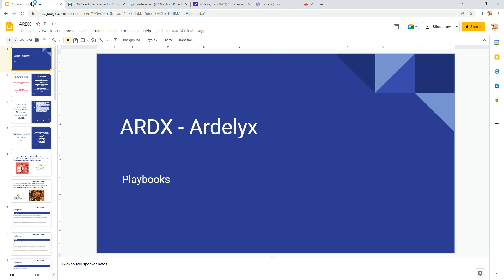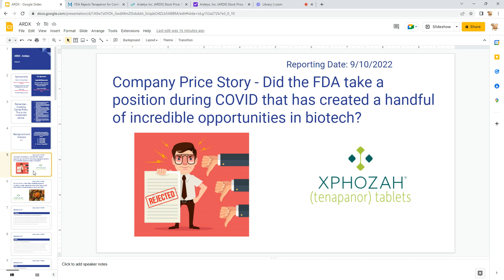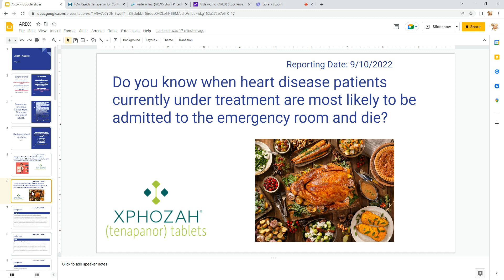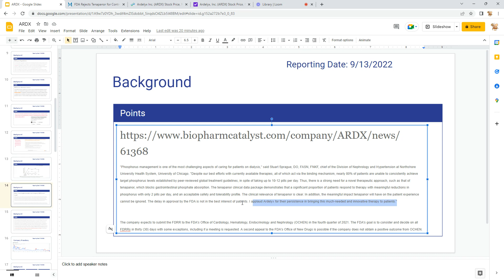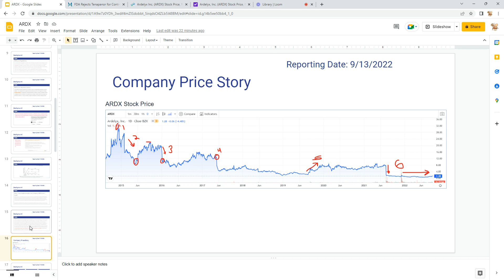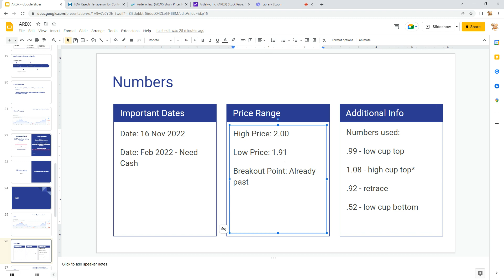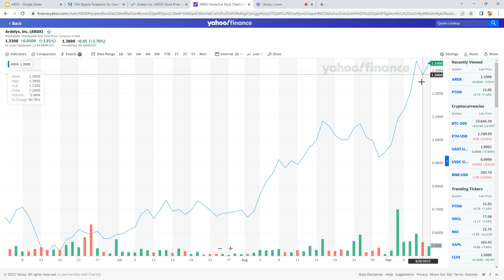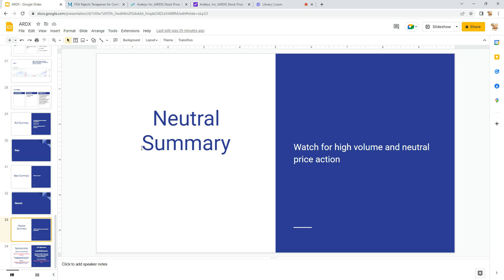Ardelyx ARDX Investor overview and playbook